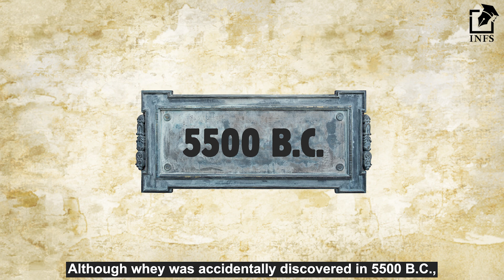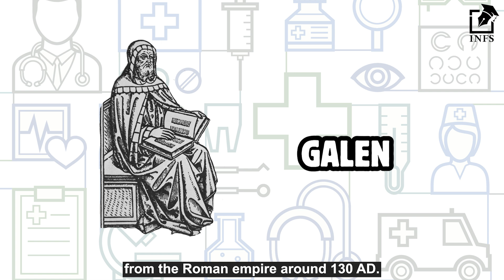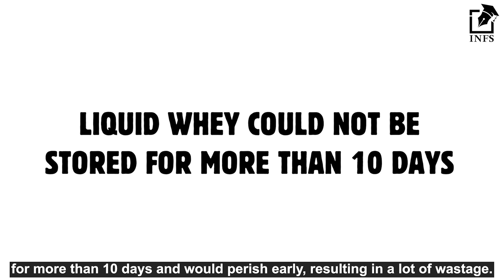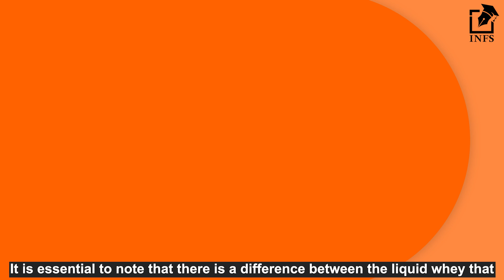Discovery of Whey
Whey protein is the most commonly known dietary supplement in the fitness circle. Besides being one of the oldest, it is also the one that has managed to maintain its place on the shelves amidst all the other modern newfangled supplements. With so much history to it, let us walk along the whey protein’s timeline.

INFS is one of the largest online fitness education platform. It offers several certificate courses and workshops in fitness and nutrition.